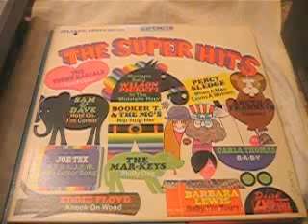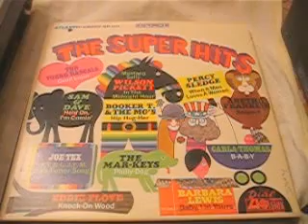The Super Hits -When a Man Loves a Woman - Percy Sledge/Atlantic 1967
Various ‎– The Super Hits
Label:
Atlantic ‎– SD 501
Series:
The Super Hits –
Format:
Vinyl, LP, Compilation, Stereo
Country:
US
Released:
1967
Genre:
Funk / Soul
Style:
Rhythm & Blues, Soul
Tracklist
A1 –Sam & Dave Hold On, I'm Comin' 2:30
A2 –Wilson Pickett Mustang Sally 3:03
A3 –Aretha Franklin Respect 2:26
A4 –Eddie Floyd Knock On Wood 2:55
A5 –Percy Sledge When A Man Loves A Woman 2:55
A6 –Young Rascals, The Good Lovin' 2:28
B1 –Wilson Pickett In The Midnight Hour 2:30
B2 –Barbara Lewis Baby, I'm Yours 2:28
B3 –Booker T & The MG's Hip Hug-her 2:22
B4 –Carla Thomas B-A-B-Y 2:49
B5 –The Mar-Keys Philly Dog 2:14
B6 –Joe Tex S.Y.S.L.J.F.M. (The Letter Song) 2:45